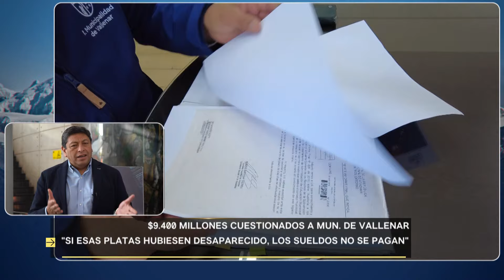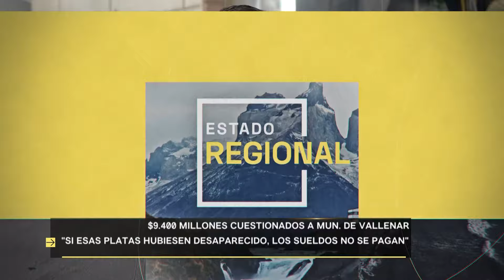Estado Regional Red Atacama - Viernes 19 de julio 2024 | 24 Horas TVN Chile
En Estado Regional Red Atacama estuvo el diputado IND-PPD Cristián Tapia.